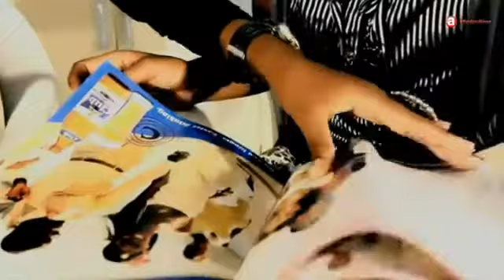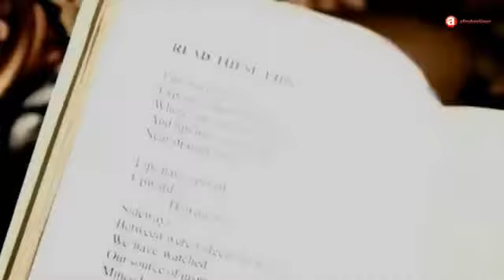Cyrus Nkumissinga HD Video Uganda Music @ Afroberliner com YouTube